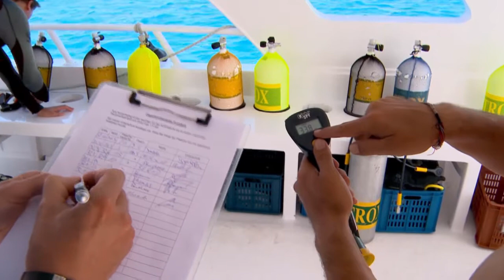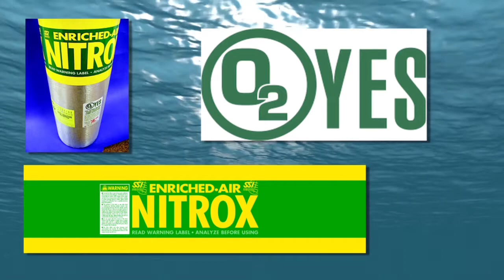Curso NITROX - Capitulo 3: Su sistema total de Buceo y Nitrox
Curso Especialidades SSI